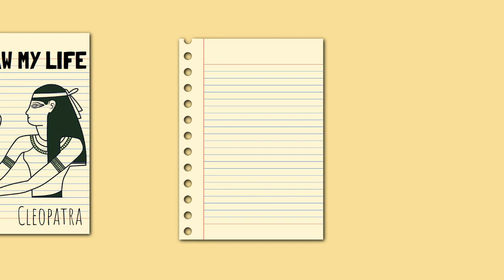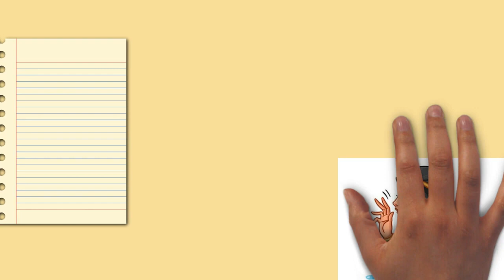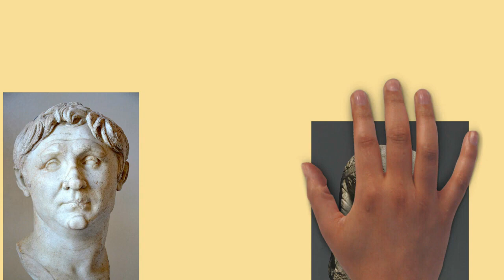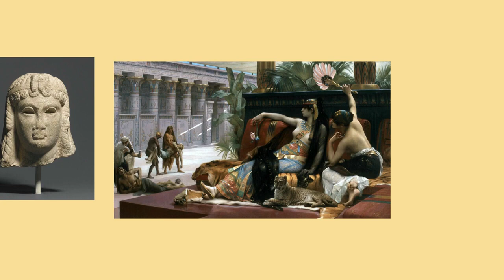Draw My Life Cleopatra Extended Version